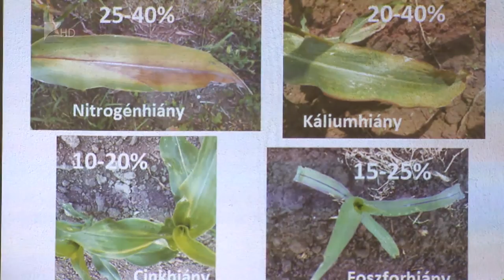Jól fejlődik a csemegekukorica - Kölcsey Tv